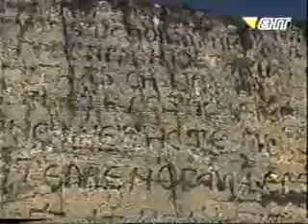donji vakuf chunk 1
historija